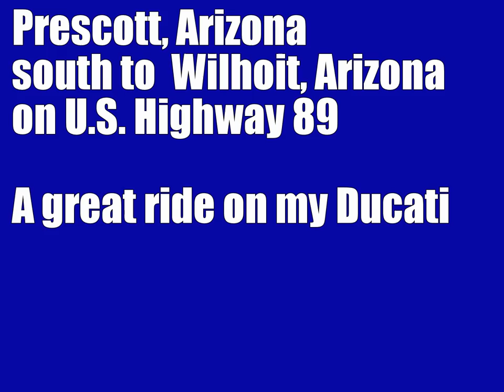Prescott to Wilhoit Motorcycle Ride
The Prescott to Wilhoit section of U.S. Highway 89 in Arizona is a twisty section of road with lots of scenery and elevation changes. The only time it's busy is on the weekends when hundreds of motorcycles from Phoenix head north to Prescott.